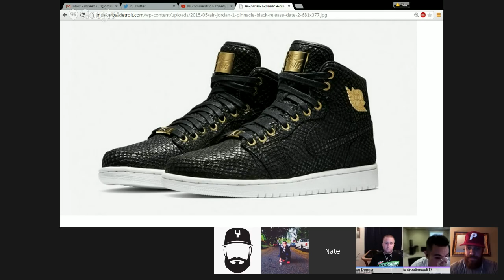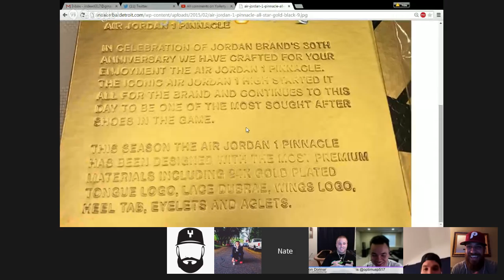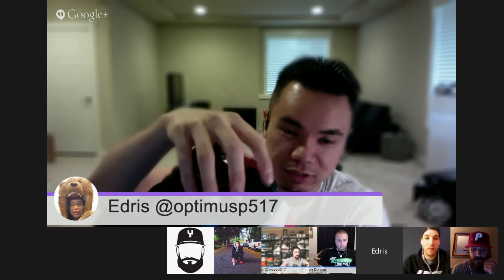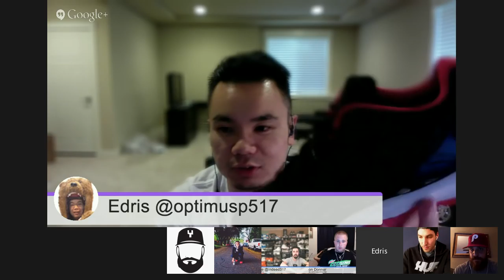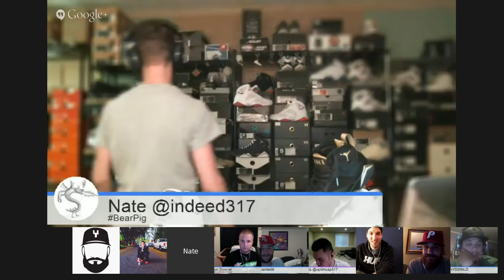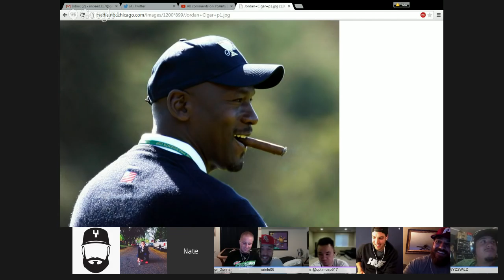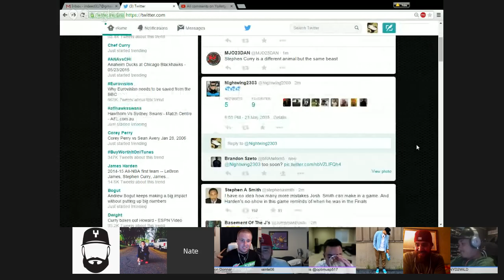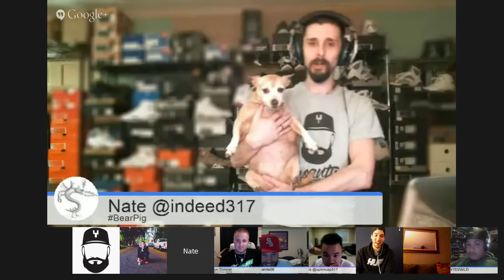YoAnty Live Sneaker Chat 5/23 🎥👟